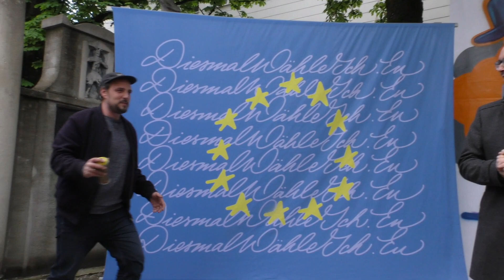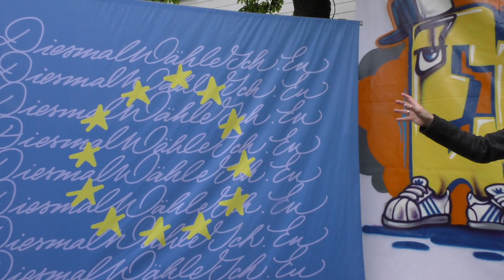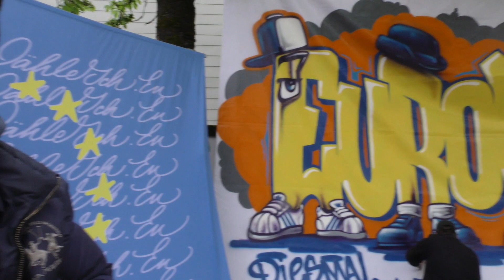"Europawahl goes Graffiti" @ Villa Stuck: Münchner Streetart Künstler machen sich für Europa stark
"Europawahl goes Graffiti": Münchner Streetart Künstler machen sich bei diesmalwaehleich.eu für Europa stark. Live-Graffitti Act für Europa im Garten der Villa Stuck am 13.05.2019

Im Namen des Verbindungsbüros des Europäischen Parlaments in München riefen die Street-Artists Benjamin Schandelmaier und Ralf Spitzer passend zur Europawahl am 26.05. heute in der Villa Stuck München mit einem Live Graffiti-Act in blau-gelb gehaltenen Farben unter dem Claim diesmalwaehleich.eu junge Wähler dazu auf, ihre Stimme abzugeben und die europäische Demokratie aktiv mitzugestalten.

Initiiert durch die Künstlerin und Kalligrafin Chiara Attanasio (betreute für das Europäische Parlament u.a. bereits die Postkartenkampagne zu „diesmalwaehleich“) wird das 4,5 x 6 Meter große Kunstwerk noch bis zur Europawahl im Garten der Münchner Villa Stuck München für jedermann kostenfrei zu bewundern sein und kann nach Belieben gepostet und geshared werden.